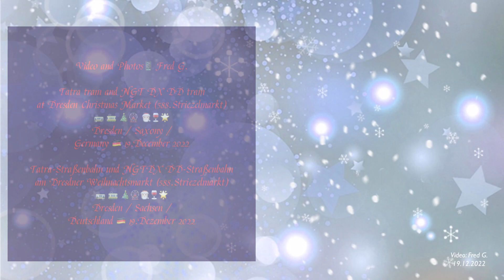Tatra-and NGT DX DD tram at Dresden Christmas Market /Tatra-u. NGT DX DD am Dresdner Weihnachtsmarkt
Tatra tram and NGT DX DD tram at Dresden Christmas Market (588.Dresden Striezelmarket)
Dresden / Saxony / Germany, 19.December 2022

Tatra-Straßenbahn und NGT DX DD-Straßenbahn am Dresdner Weihnachtsmarkt (588.Dresdner Striezelmarkt)
Dresden / Sachsen / Deutschland, 19.Dezember 2022